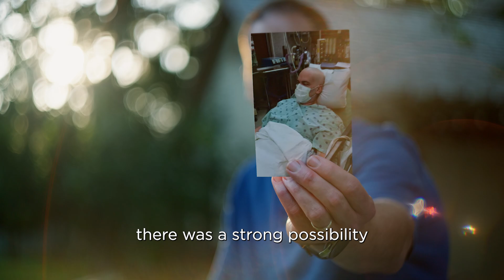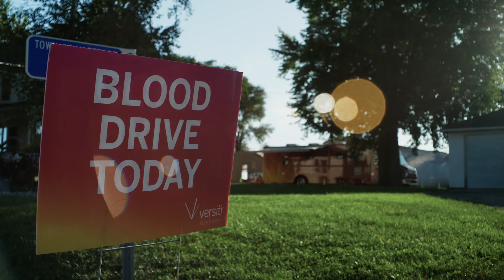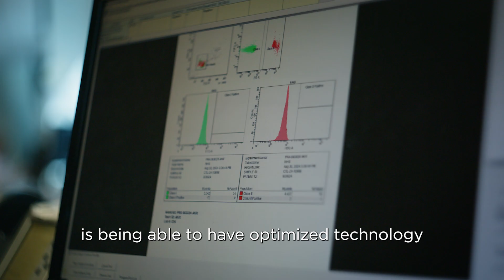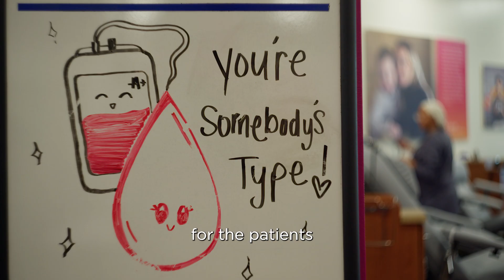Smarter is saving lives through blood donation and research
Blood and organ donations and scientific research are essential for delivering fast, effective, life-saving care. And that’s exactly what Versiti, the national leader in innovative blood health solutions is doing. Together with tech partner Lenovo, and the ThinkStation P8 workstations powered by AMD Ryzen Threadripper PRO CPUs, Versiti is well placed to ensure that their hospital partners have all of the material and treatments they need to save lives.